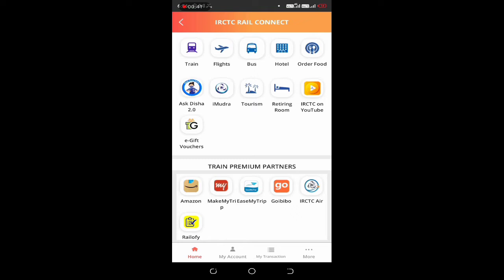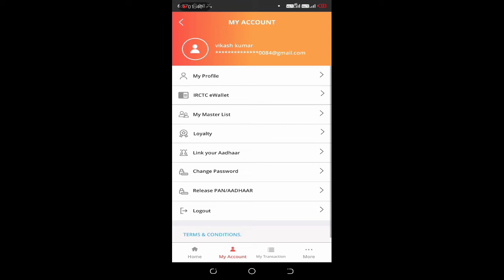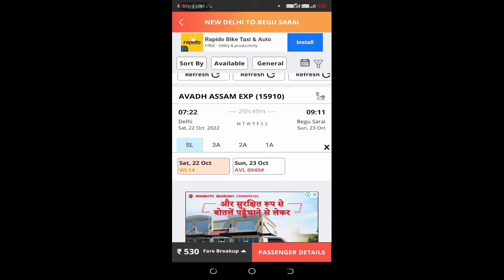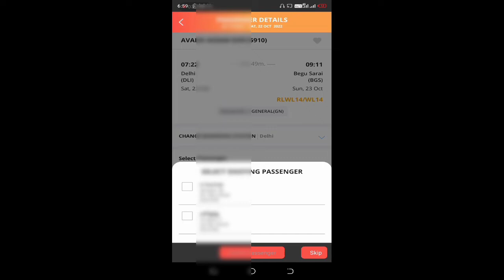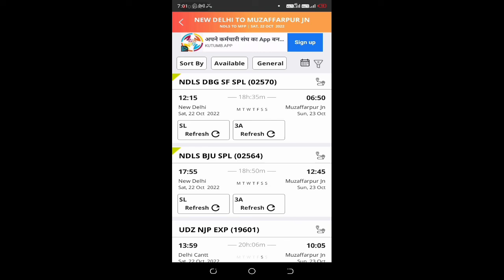छठ पूजा या दिवाली कन्फर्म टिकट बुक करना शिखे - 100% CONFORM TICKET BOOKING TRICK 2023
छठ पूजा या दिवाली कन्फर्म टिकट बुक करना शिखे  - 100% CONFORM TICKET BOOKING TRICK 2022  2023

►your question

My Camera :-